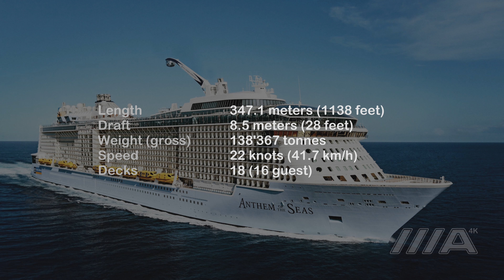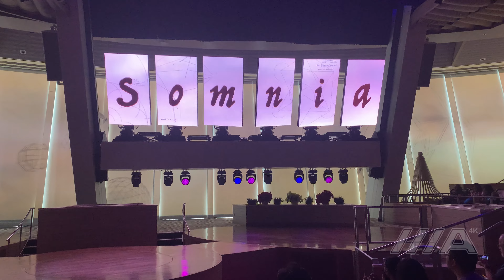Royal Caribbean Anthem of the Seas Two70 lounge (Dec 2023)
13 Dec 2023 - Royal Caribbean Anthem of The Seas Two70 theater is real neat, here's a demo of what's possible.